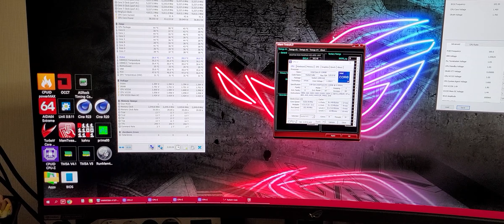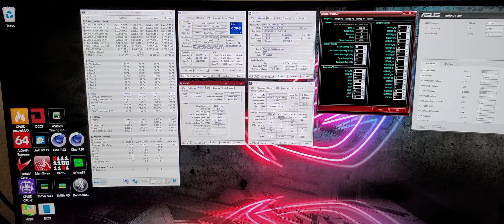Gear 1 4100Mhz-CL13 (11900K + Z590 Apex)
testing IMC before moving to dr 4000 CL14 32GB Ram kit soon

- CPU : 11900K
- M/B : ASUS ROG MAXIMUS XIII APEX (BIOS : 1007)
- Memory : G.SKILL Trident Z Royal 16GB (2 x 8GB) (F4-4000C15D-16GTRG)
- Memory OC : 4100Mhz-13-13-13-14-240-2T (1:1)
- Voltages (Bios)
  : RAM 1.70v
  : IO 1.05v
  : SA 1.60v
  : Mem OC IO 1.44v
- Cooling
   MORA 420 Pro Custom Water Cooling (CPU, VGA, RAM)

(4070Mhz-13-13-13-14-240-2T / SA 1.52, Mem IO 1.37)